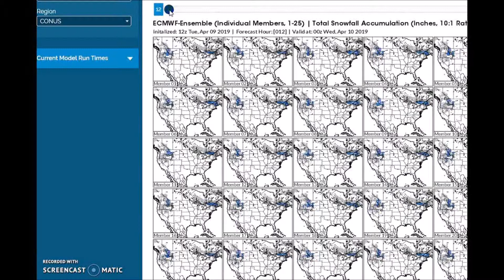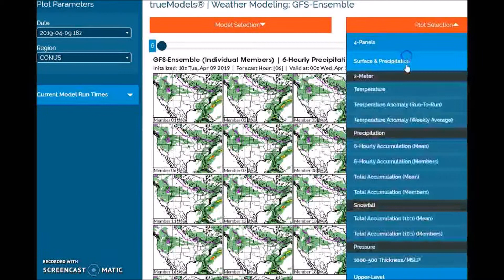Long Range Weather Forecast